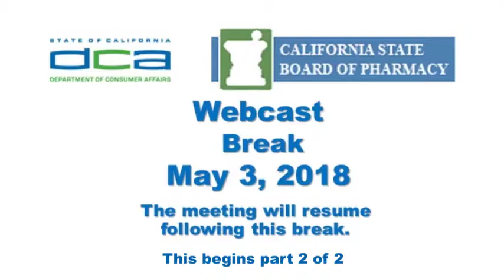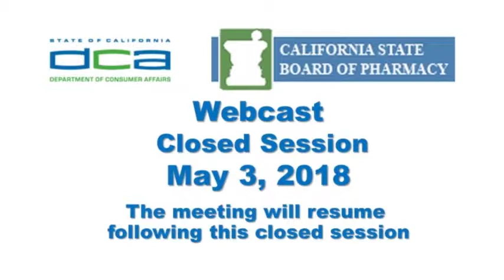California State Board of Pharmacy Meeting (part 2 of 2) -- May 3, 2018